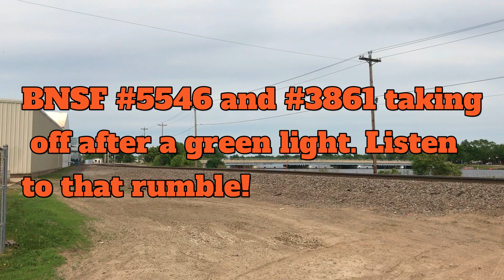BNSF Eastbound Grain Train on the Staples Sub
Taken on 06/06/2020 in Little Falls, Mn. Eastbound taking off after getting a green light.